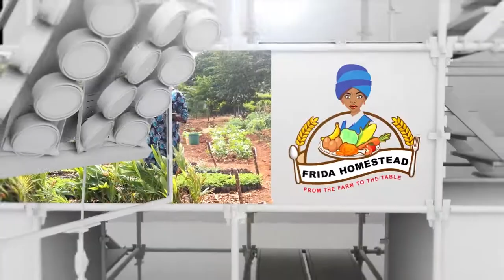AINA MBALIMBALI ZA MAEMBE YAFAAYO KWA BIASHARA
Tazama video upate kufahamu aina mbalimbali za maembe yafaayo kibiashara.
Karibu Frida Homestead kwa miche bora ya matunda ya kisasa